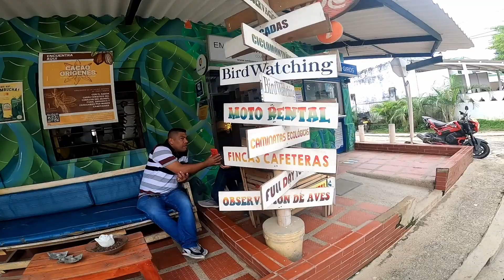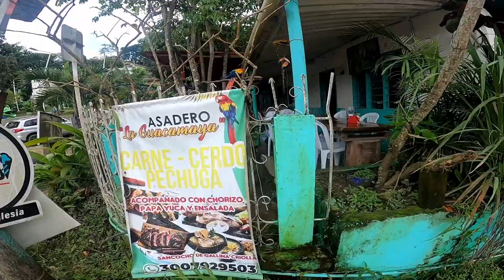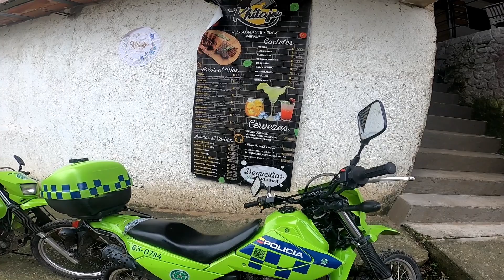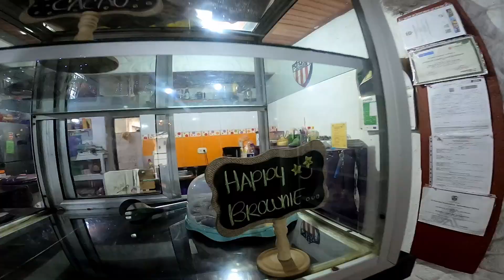🇨🇴 Minca, Kolumbija: raj u džungli ili još jedna turistička zamka?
Dobrodošli u Mincu, mirno mjestašce udaljeno 15 kilometara od Santa Marte, gdje je klima zaokrenuta za 180 stuopnjeva. Naime, u ovom etapi putovanja u Kolumbiji se nalazimo u gorju Sierra Nevada, gdje se i nalazi najviši vrh Kolumbije – Cristóbal Colón (5,775m). Nerijetko je i da u ovoj regiji pada i snijeg, zbog čega su rijeke u kojima se možete i okupati – mrzle!

U ovome videu ćemo vam pokazati kakva je to atmosfera u Minci, kako je kupati se u mrzloj rijeci, koje su cijene u restoranima, te za kraj – specijalni desert koji je veoma popularan baš u Minci.

Slobodno komentirajte i jako nas zanima kako bi mogli unaprijediti sljedeće klipove. Isto tako, recite koje stvari želite da istražimo i predstavimo pa ćemo se potruditi istražiti taj aspekt Kolumbije. No drogas por favor!

Uživajte u klipu i živjeli! Pretplatite se na kanal za još više sadržaja iz Južne Amerike u budućnosti!
Dos Gringos Croata je hobi projekt čiji je cilj prikazati život u Južnoj Americi bez našminkanih videa, iz prvog lica. Želimo pokazati da je Južna Amerika veoma slična Balkanu ali isto tako i veoma različita. Razbijmo stereotipe zajedno!